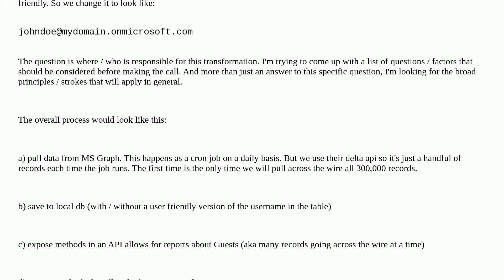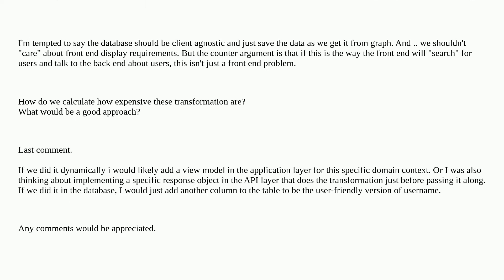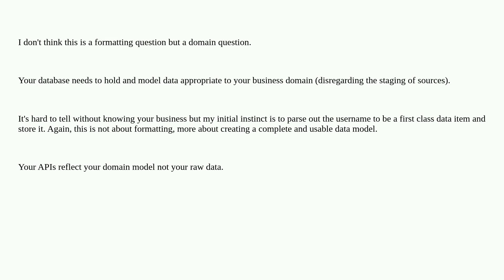Softwareengineering: deciding where to put "formatting" logic - database or in application layer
deciding where to put "formatting" logic - database or in application layer

A special thanks goes out to the awesome community

  database-design clean-architecture onion-architecture formatting